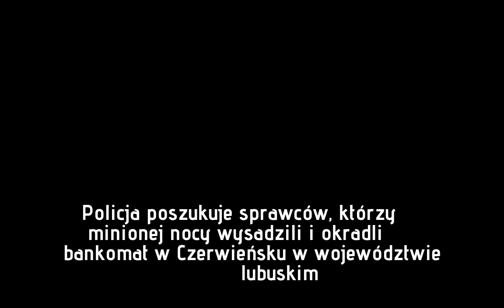Wysadzili i okradli bankomat. Policja szuka złodziei